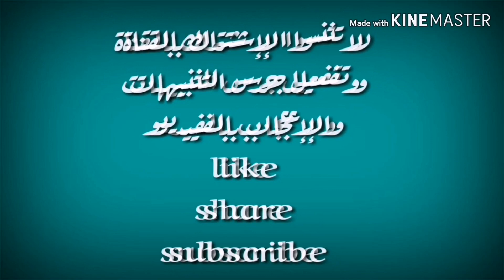الخبز العربي المنفوخ(بطبوط) خالي من الجلوتين يبقى طري بعد التجميد كأنه جديد| gluten free bread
لا تنسوا دعمنا

الخبز العربي المنفوخ الخالي من الجلوتين يبقى طري بعد التجميد كأنه جديد

المكونات
3 و نصف كوب دقيق خالي من الجلوتين
ملعقة كبيرة صمغ الزانثان
ملعقة كبيرة بيكينج باودر
ملعقة صغيرة ملح
كوب وربع ماء دافئ
( ممكن إضافة بيضة وممكن الاستغناء عن البيكينج باودر)
( ممكن استخدام كامل كمية الدقيق من الدقيق الجاهز دون اضافات)

✔️ملاحظات مهمة لنجاح الخبز
_العجن بقوة ولمدة ربع ساعة باليد وعشر دقائق بالعجانة
_اخراج هواء التخمير بعد التخمير مهم جدا جدا
_ دلك كل قطعة عجين قبل الفرد مهم جداً
_ عند تخمير الارغفة يجب ان يكون تحتها وفوقها بلاستيك
_ نقل الارغفة للخبز بلطف،. اذا انثقب العجين لن ينتفخ
_ حرارة الصاج عاليه في البداية ثم وسط
_ تغطية الخبز فور خبزه بقماش وبلاستيك من تحته وفوقه
_ تجميد الخبز وهو دافئ لا ساخن ولا بارد للمحافظة على طراوته.

The gluten-free Arabic bread remains tender after freezing as if it were fresh

Ingredients
3 1/2 cups gluten-free flour
quarter cup  millet flour
quarter cup Sorghum Flour
A quarter cup of tapioca
quarter cup milk powder
quarter cup olive oil
A cup of yoghurt
Tablespoon yeast
Tablespoon sugar
Tablespoon xanthan gum
Tablespoon baking powder
Teaspoon salt
Cup and a quarter of warm water
(You can add an egg and you can do without baking powder)

Important notes for successful baking✔️
_ Kneading strongly for a quarter of an hour by hand and ten minutes by kneading
Output of fermentation air after fermentation is very, very important
_ Knead each piece of dough before the individual is very important
_ When fermenting loaves must be underneath and above plastic
_ Move the loaves to bake gently ,. If the dough is pierced, it will not swell
_ High heat pan at first and then middle
_ Cover the bread immediately after baking cloth and plastic from below and above
_ Freezing bread is warm neither hot nor cold to maintain its freshness.